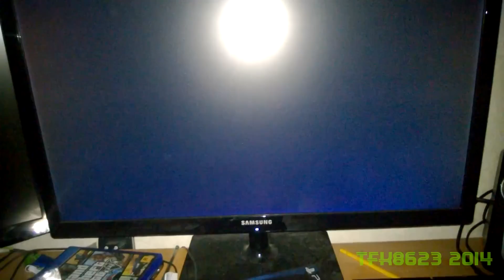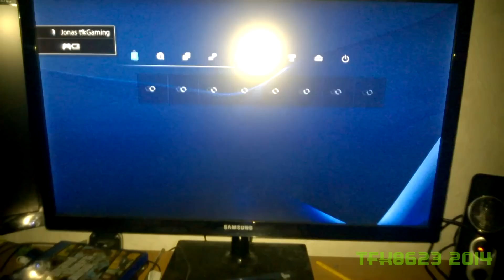Broken PlayStation 4 ( 1080p ) HD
Click up the info for more

Video Specs

Editing: Cyber Link PowerDirector 11 Ultra
Thumbnail: Adobe Photoshop CS6
Recorded by: Nokia Lumia 920
Recording quality: 16Mb/s
Video resolution: 1080p
Audio: Mono